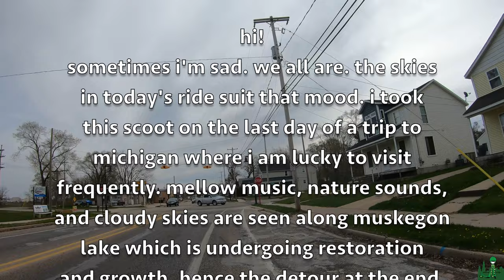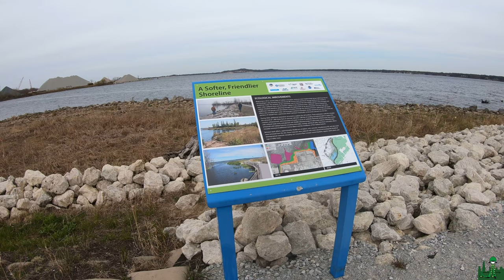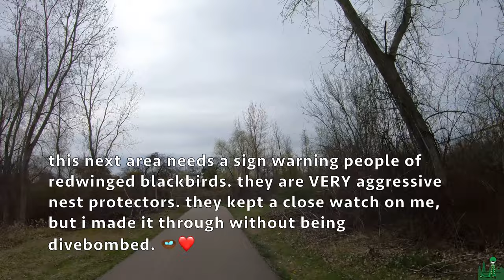scoot 102 - spring break michigan bike trail along lake muskegon - relaxing music - 4K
it was the last full day in michigan, up where i'm lucky enough to visit often. the weather was gloomy, so we have a chill vibe here, leading off with a beautiful song by paul kotheimer off of his new album BEHOLD!. scoot and i headed out to travel the small stretch of us bike route 35 that i was missing between the path to pere marquette park and downtown muskegon. this area passes along muskegon lake, which is currently undergoing renovations both to protect the shoreline and add housing closer into town.

some of it is still a mystery as we take a construction detour at the end. i make some friends along the way and manage to stay safe from all of the violently aggressive red-winged blackbirds protecting their nests. relax and enjoy!

Paul Kotheimer  - Going Through Something
*New album BEHOLD! now available !

Joel Cummins - Good Gig in the Clouds

The Mini Vandals - Oman Groomer

Esther Abrami - No.7 Alone with My Thoughts

Aakash Gandhi - Angel's Dream

0:00 intro
0:41 paul kotheimer - going through something
4:41 watch out for blackbirds
6:59 meeting people on the path
8:57 a pool with a view
10:00 detour
11:58 back on bike path